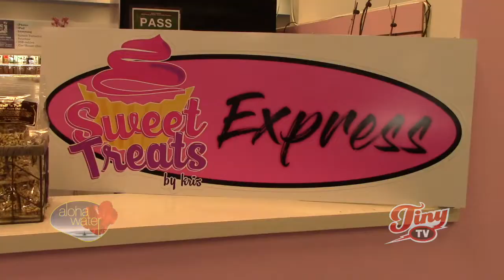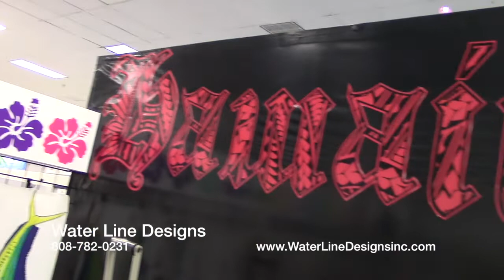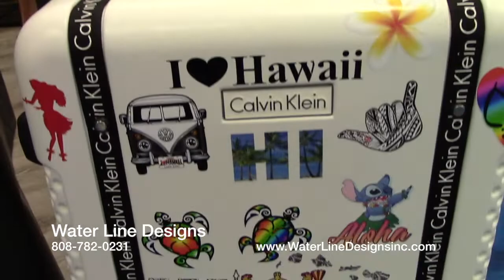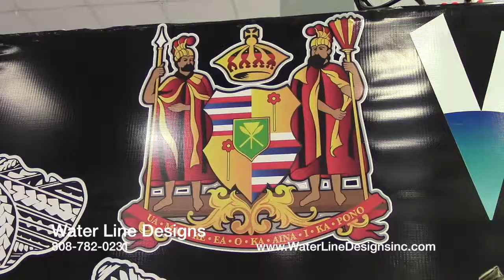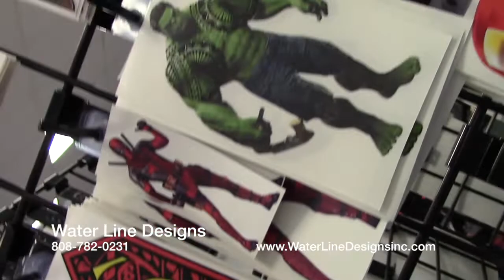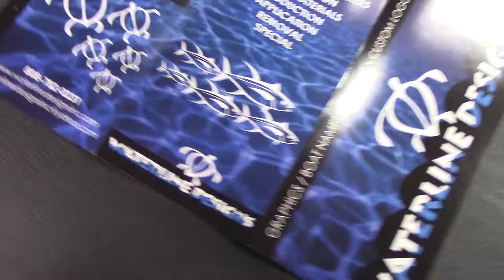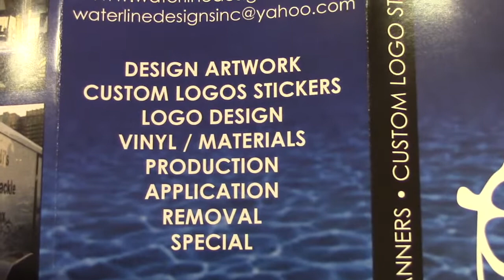Water Line Design Stickers - Tiny TV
Water Line Design Stickers at Ohana Hale Marketplace - Tiny TV